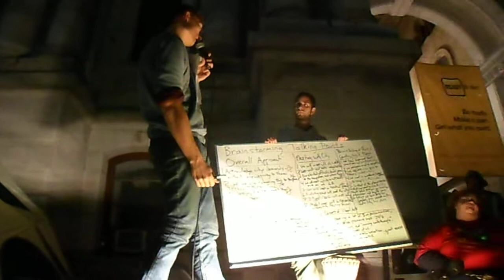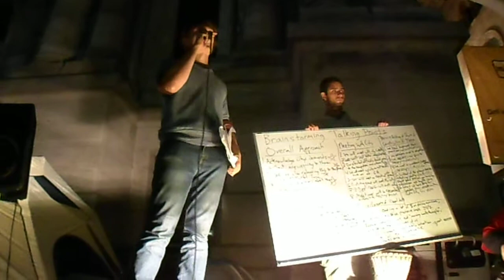OCCUPY PHILADELPHIA G.A. brainstorming 10/16/11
brainstorming ideas to include in our letter to the city. THIS IS WHAT DEMOCRACY LOOKS LIKE.